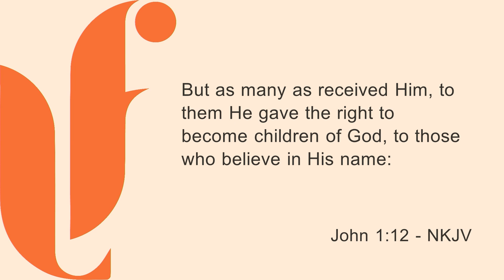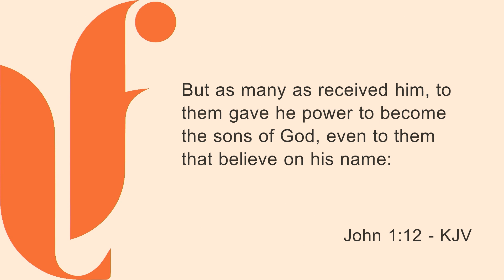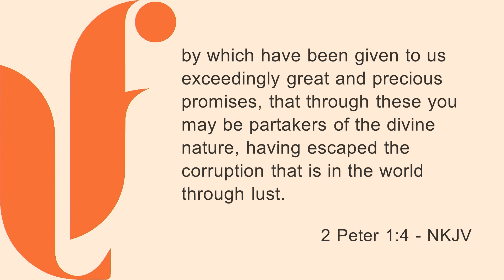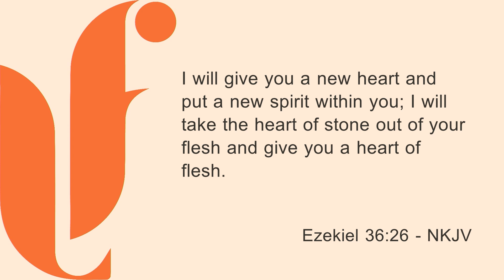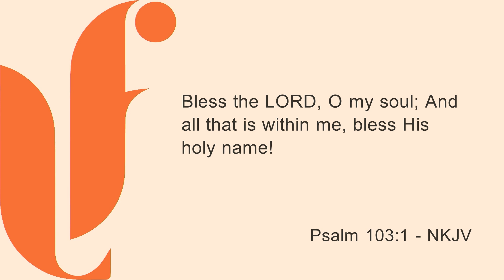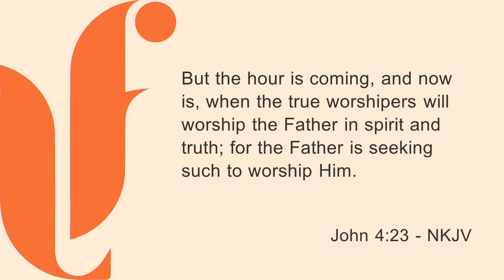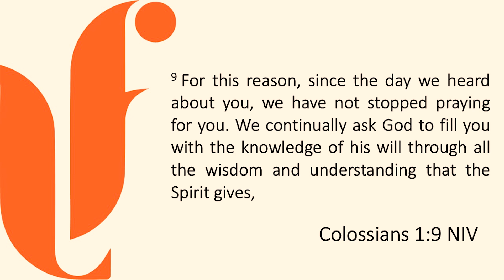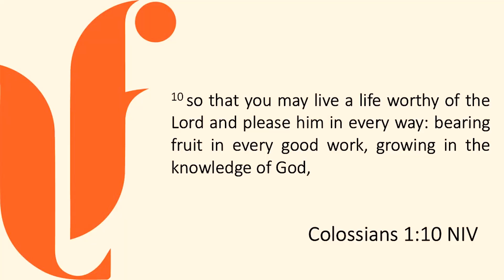Gavin Lubbe - Righteousness Positions Us for Blessing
Pastor Gavin Lubbe from Living Faith Church in Manassas, VA. For additional teachings and more information, please visit our